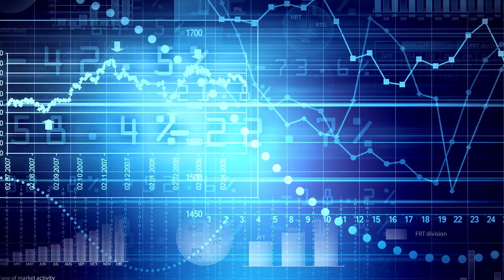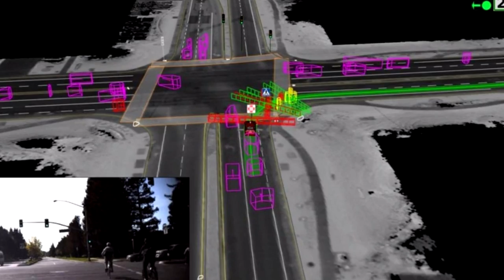ЗАЧЕМ АЛГОРИТМЫ УЧАТСЯ ИГРАТЬ В MINECRAFT